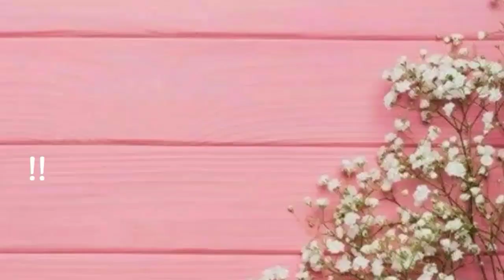How to knit Baby Mittens | 0 to 6 months for beginners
Knit these cute super easy and quick baby mittens .Happy knitting

ABBREVIATIONS :

st - Stitch
sts - stitches
k - Knit.
p - purl.
k2tog - Knit two together.